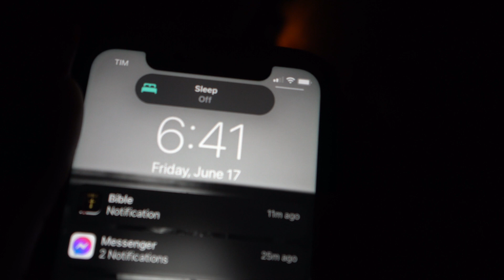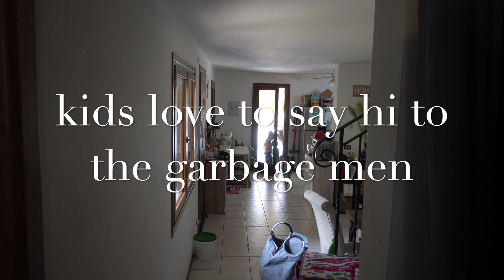MORNING ROUTINE | SOLO MOM | LIVING ABROAD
I’ve got more channels!

Hey Yall we are a military family currently stationed at aviano in italy. If you want real motherhood, family travel, and much needed relatable content you've come to the right place.Please take the time to subscribe and hit that thumbs up button to not only let us know to make more videos but to help in the land of youtube. It is very much so appreciated.

( just use the link code is automatically applied at check out)

+Liquid IV drink Enter: Ariana_n07

+ Goli vitamins :ariana_n07

ariana_n07

LET'S COLLAB!
AT TIMES, SOME OF MY CONTENT OR LINKS IN THIS DESCRIPTION BOX MAY BE SPONSORED. THAT BEING SAID I WOULD NEVER PROMOTE OR ENDORSE A PRODUCT THAT I PERSONALLY DO NOT USE OR STAND BEHIND.I JUST WANT TO THANK YOU IN ADVANCE SHOULD YOU CHOOSE TO PURCHASE AND HELP SUPPORT OUR INCOME IN ANY WAY YALL ARE MY RIDE OR DIES AND I LOVE YOU.